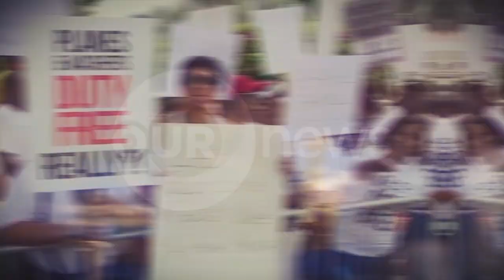730PM OUR NEWS JUNE 15TH 2019